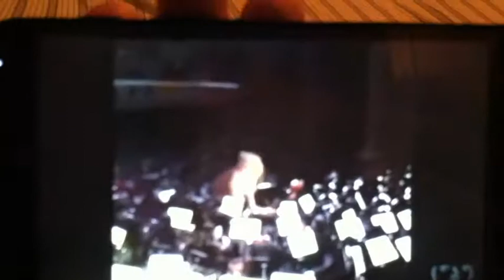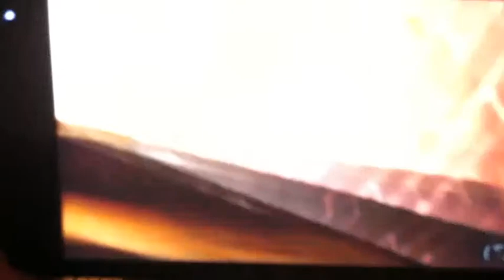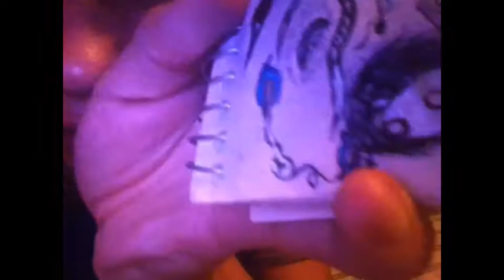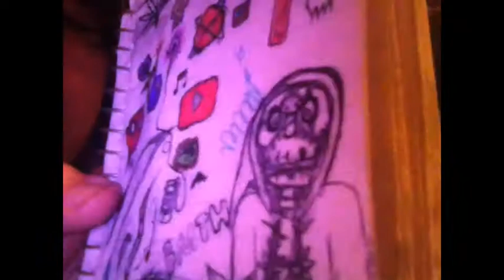Vlog #23 cat video & tattoo ideas